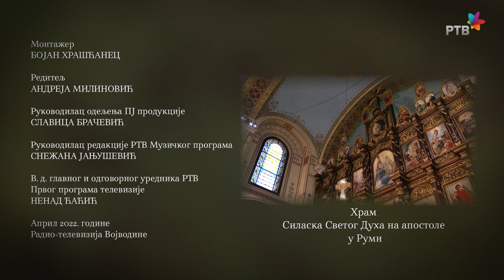Kornelije Stanković Hristos Voskrese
Tropar Svetlom Hristovom Vaskrsenju, glas 5.

Vokalni kvartet:
Jelena Antić, sopran
Mila Radonić, alt
Jovan Stojanović, tenor
Milan Bugarin, bas

Autor i urednik: MIRJANA RASTOVIĆ
Reditelj: ANDREJA MILINOVIĆ
Montažer: BOJAN HRAŠĆANEC
Muzički producent: SLOBODAN MISAILOVIĆ

Rasveta: VEDRAN ŠANTIĆ i ZORAN MIHAJLOVIĆ
Tonski snimatelji: DEJAN KISIĆ, DEJAN NESTOROVIĆ, DAMIR PALUŠKA
Producent: HANA LjILjAK
Kreativna grafika: SIMONA DOLINGA